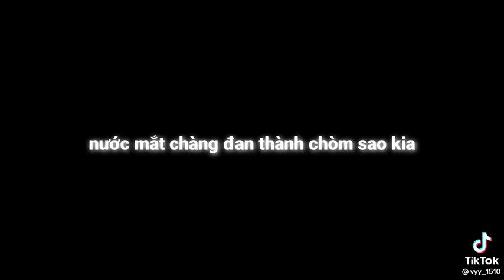31 tháng 1, 2022(3)